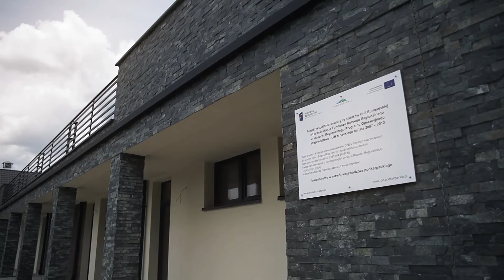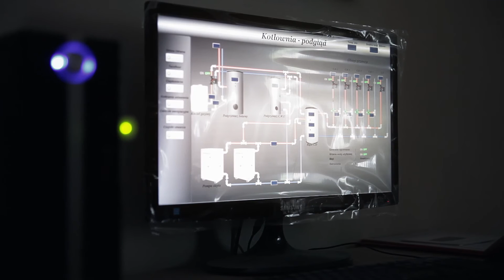Stowarzyszenie Emaus-Rzeszów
Stowarzyszenie Emaus w Rzeszowie zdecydowało się na kompleksowe rozwiązanie ekologicznego ogrzewania budynku oraz przygotowania ciepłej wody użytkowej, którego podstawą są gazowe absorpcyjne pompy ciepła oraz system kolektorów słonecznych.